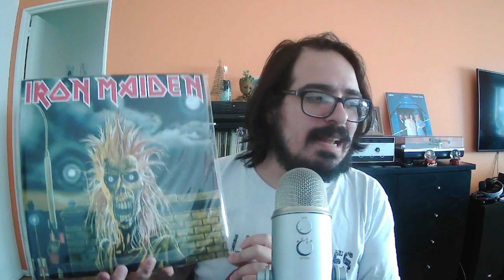Iron Maiden - Iron Maiden (1980) Análisis en Español. Opinión Discográfia Iron Maiden.